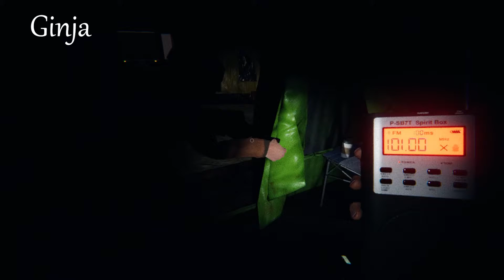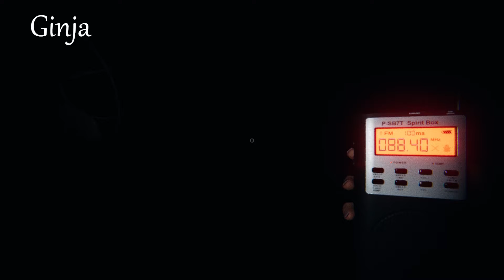Phasmophobia Episode 5 Random into our Favorite Map!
This is what happens when you random on Phasmophobia!